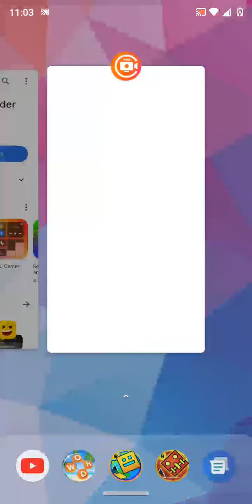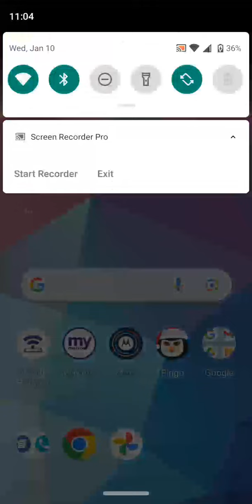My first time screen recording